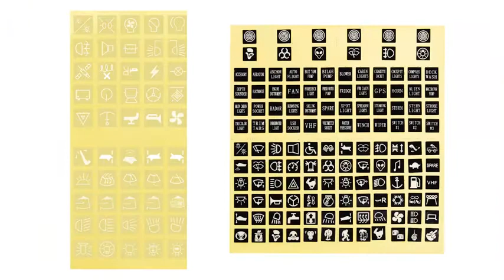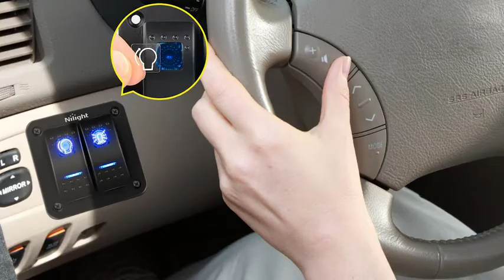Nilight 2 Gang Rocker Switch Panel Blue Green Red switch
2 Gang rocker switch aluminum panel with DIY sign stickers, can customize these switches as your demands to remind you while using. With pre-wired wiring harness for you to easily install in both 12V and 24V vehicles.

Safe and Durable: Built with fuses, easy replace and can protect the panel from over-heating, over-current, over charging and short circuit.

Quality Assurance: Made of strengthened aluminum panel and well-conductive pins, ensure long lasting durability, highly optimized for general use and will give you a pleasant experience.